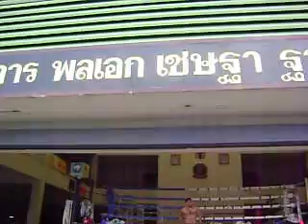Hzam Nabah Thailand Training 2010 حزام نبعة تايلاند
تدريب الملاكم القطري حزام نبعة
تايلاند بانكوك 2010
huzam nabah